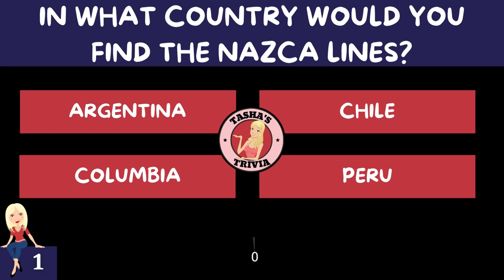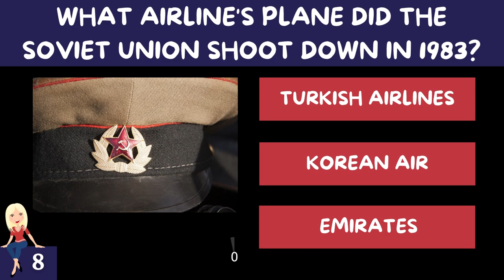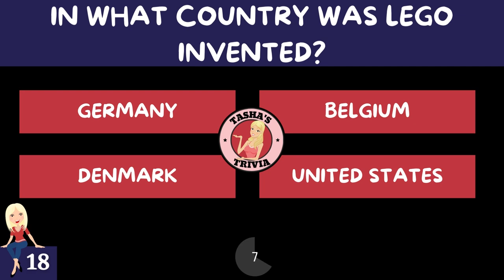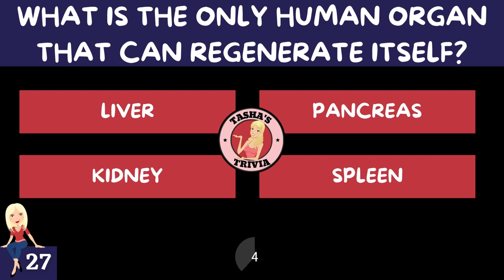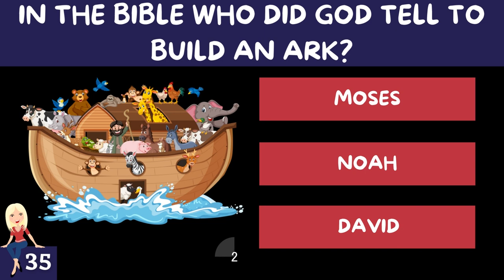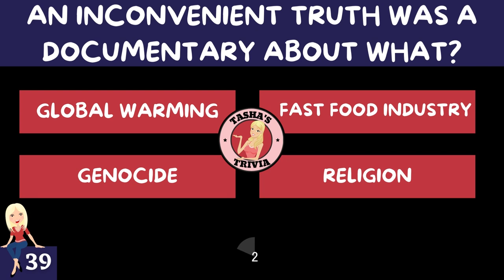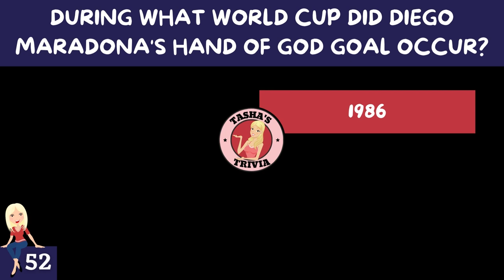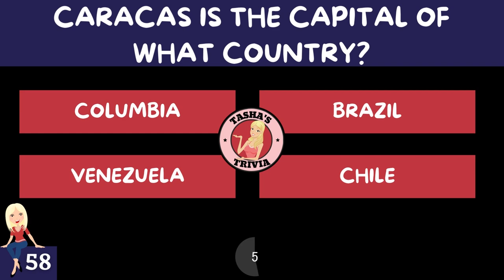GENERAL KNOWLEDGE TRIVIA QUIZ #4 60 General Knowledge Trivia Questions and Answers